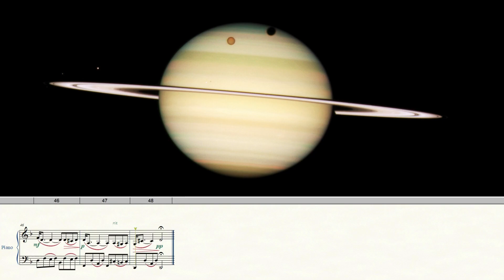Scrolling Piano Sheet Music - Piano Improvisation - J.J. Coetzee - Air 3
Listen to original piano improvisation with scrolling sheet music in neoclassical style. Classical music for studying and concentration for brain power.

These varied piano sketches explore emotions, entertainment, fleeting ideas and practise. These were improvised on variations of Alberti bass patterns.

Composer: Jean-Jacques Coetzee (b.1982)
Year of composition: 2024
Collection: Eight Alberti Airs / Piano Sketches on Alberti Basses